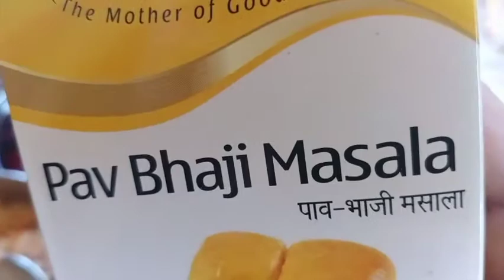Pav Bhaji recipe in Tamil | pav bhaji masala in Tamil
பாவ் பாஜி மசாலா நம்வீட்டு குடீஸ்க்காக
எளிமையான முறையில் உடனே செய்து குடுங்க